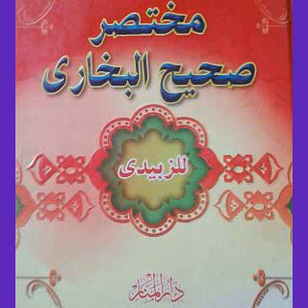Oustaz Sidy Sow fait un darss le 07 Février 2020